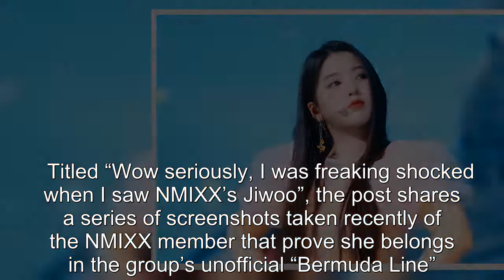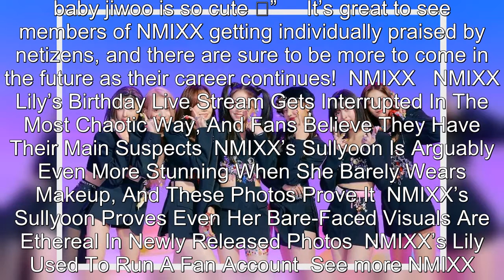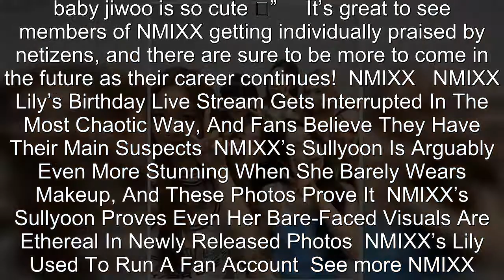NMIXX's Jiwoo's Visuals Are So Legendary, She Should Be In A Manhwa According To Netizens